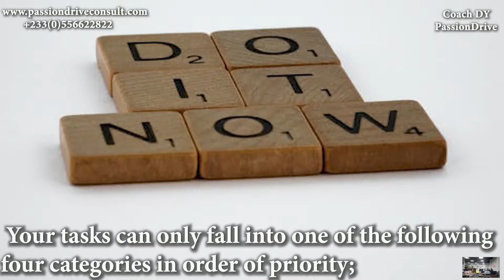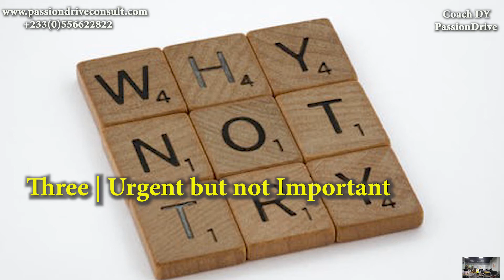HOW TO DEAL WITH YOUR PROCRASTINATION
It looks like there is no end in sight for our busy schedules. Every day new things come up that needs our attention.
At the end we try to multi task, hence many of the most urgent and important  things don't get done.

However, there are proven ways you can deal with your schedules and plans for the day to increase your productivity 10 times and help you become a high achiever.